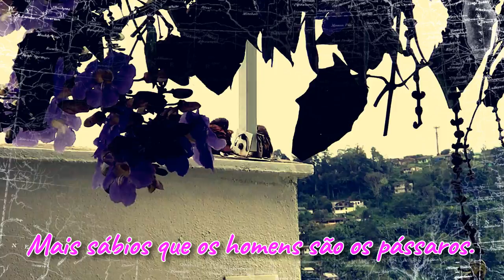Rolinha Roxa - Mais sábios que os homens são os pássaros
Rolinha selvagem
Mais sábios que os homens são os pássaros. Enfrentam as tempestades noturnas, tombam de seus ninhos, sofrem perdas, dilaceram suas histórias. Pela manhã, tem todos os motivos para se entristecer e reclamar, mas cantam agradecendo a Deus por mais um dia.
Augusto Cury
Se você gostou desse vídeo Mais sábios que os homens são os pássaros compartilhe
Turistando